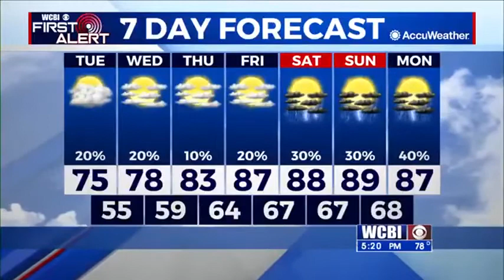Monday 5 p.m. forecast